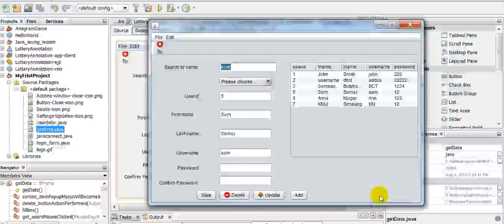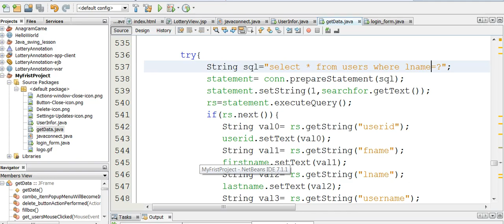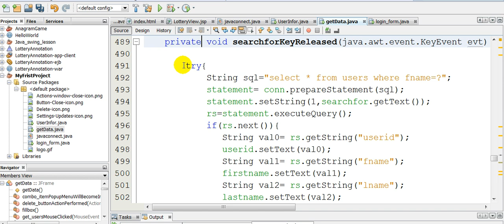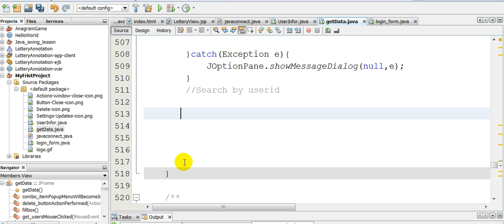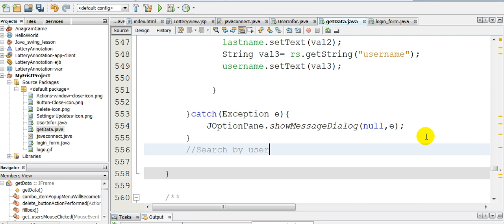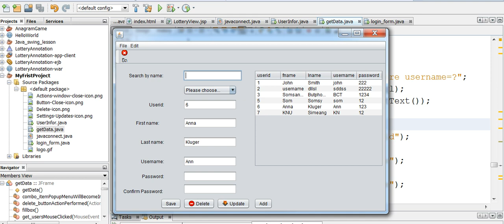Lesson 19: Query data by providing any info using Java, netbeans, MySQL